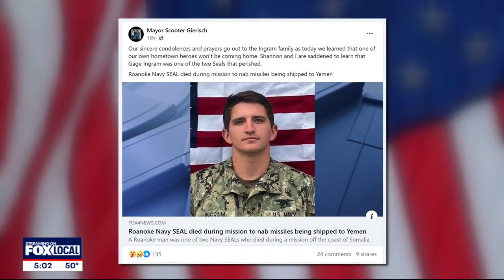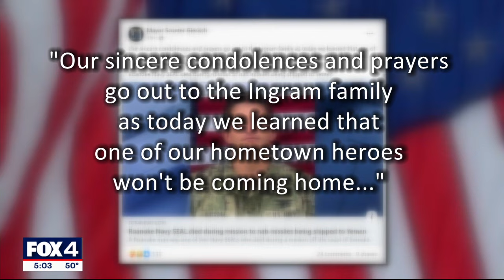Roanoke Navy SEAL died during mission to nab missiles being shipped to Yemen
Navy Special Warfare Operator 2nd Class Nathan Gage Ingram of Roanoke, Texas began climbing the ladder onto the boat, he slipped, falling into a gap the waves had created between the vessel and the SEALs' combatant craft. As he went under, Navy Special Warfare Operator 1st Class Christopher J. Chambers jumped into the gap to try to save him, according to U.S. officials familiar with the incident.